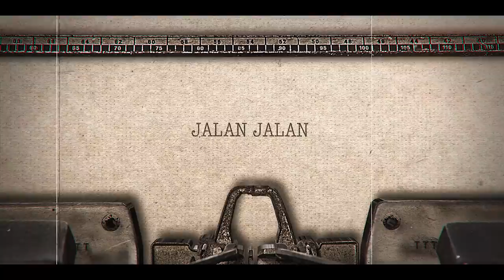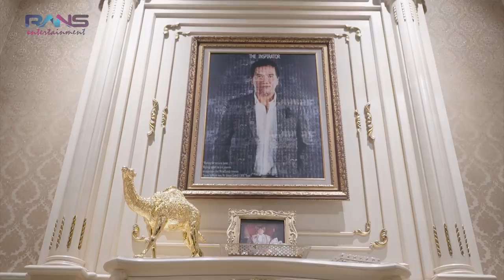MERRY KAGET!! CRAZY RICH PONDOK INDAH PART 2. THE REAL SULTAN!!!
Merry sampe kaget liat rumah Pak Fitno yang super mewah!!

Alamat kirim-kirim
RANS ENTERTAINMENT